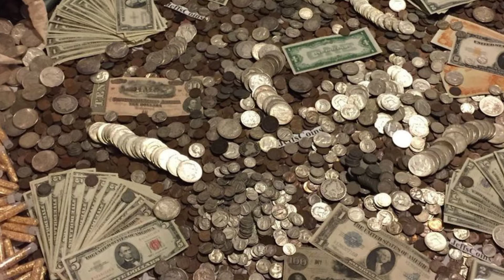Talambuhay ni Gabriela Silang